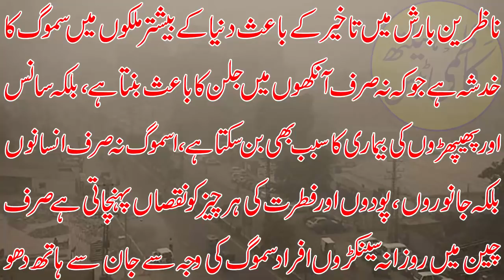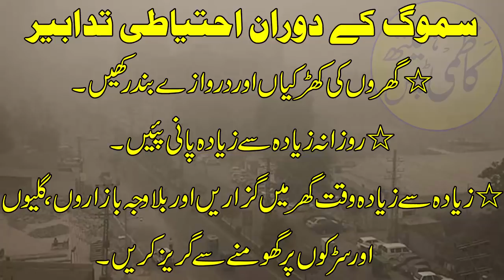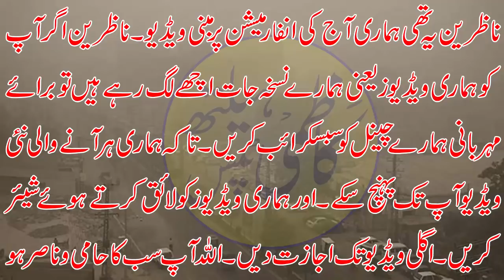Smog Kia Hay Smog Ke Nuqsanat Aur Iss Se Bachne Ke Tareekay | سموگ کیا ہے ؟ اس کے نقصان سے کیسے بچیں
Smog Kia Hay Smog Ke Nuqsanat Aur Iss Se Bachne Ke Tareekay